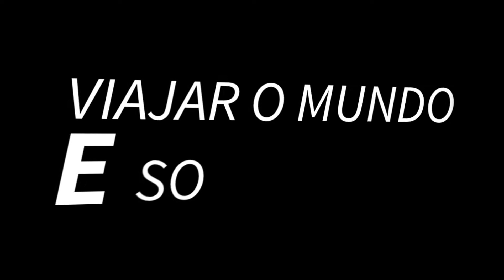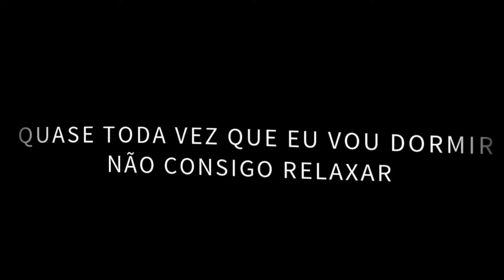Piloto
pois é